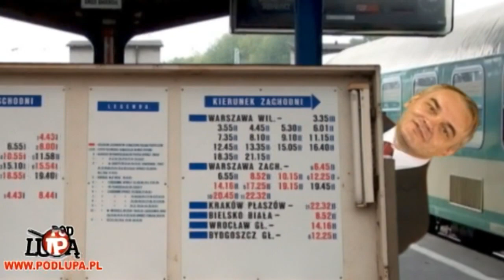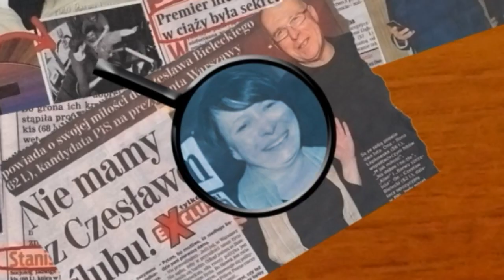Vj Dominion feat. Waldemar Pawlak - PKP Connecting People (HQ)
Waldemar Pawlak w piosence Wii Dżeja Dominiona